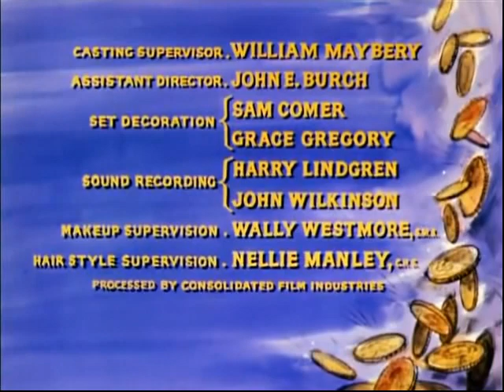Bonanza T2E23 El rescate (25 febrero 1961)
Ben debe rescatar a sus hijos de los ladrones de ganado. Estrellas invitadas Leif Erickson y Richard Coogan.